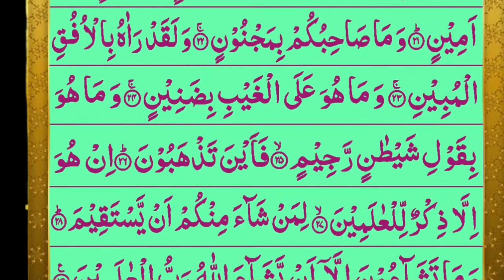Surah at takwir |081. Surah takweer | reaction with HD Arabic text| Surah Al takwir|Quran marjan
In this video we will recite 081.surah  At takwir in beautiful voice

                 % cover topic %